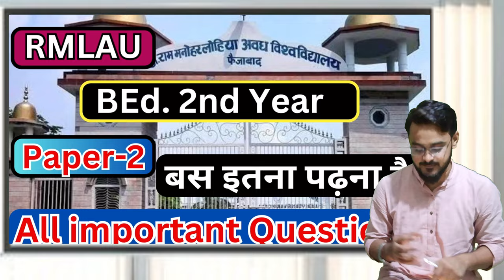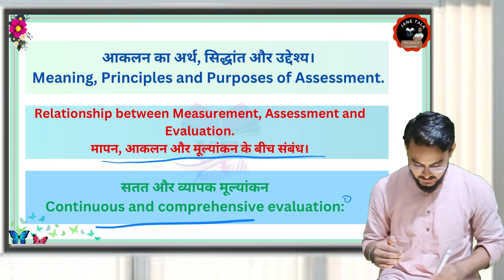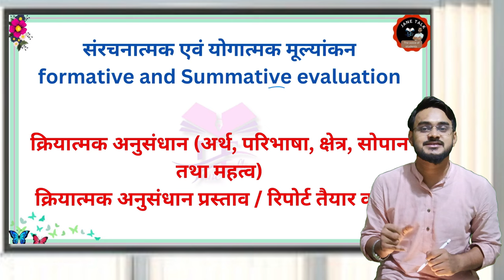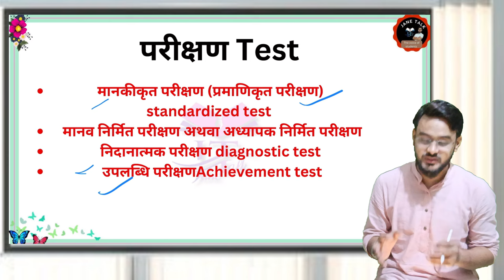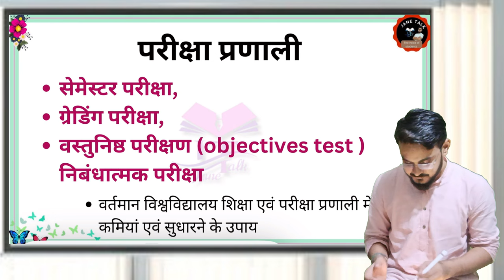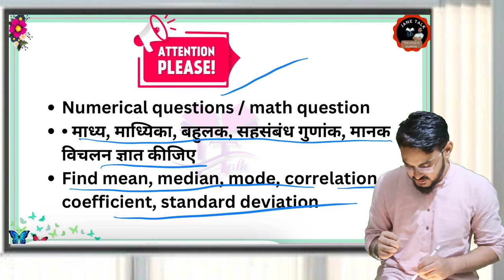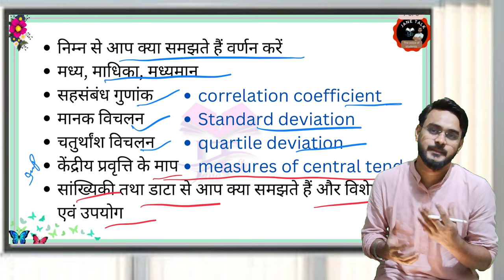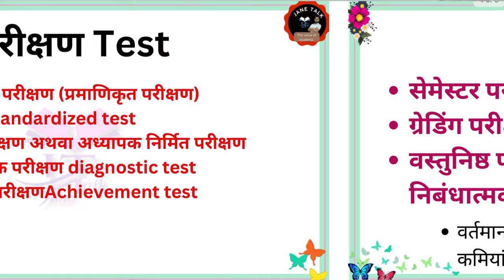RMLAU BEd 2nd year paper-2 All important questions सभी महत्वपूर्ण प्रश्न. Last 6 years PYQ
rmlau bed rmlaubedexam rmlaubedimportantquestion 2nd year paper-2 All important questions सभी महत्वपूर्ण प्रश्न. Last 6 years PYQ

Video-1
UNIT -1 COMPLETE MARATHIO

Video -2
Complete unit  Action research

Video -3
Last 5 years ALL VERY SHORT PYQ

NUMERICAL  videos
 कैसे सवाल आते है
Videos

Solution
Mean
Video -1

Median
Video:-1

Coefficient of correlation

Standard deviation

RMLAU शैक्षिक प्रशासन प्रबंधन 2023 Answer  // Educational Administration & management Paper ANSWER

अवध विश्वविद्यालय बीएड द्वितीय वर्ष 2nd year PAPER-1
सभी महत्वपूर्ण प्रश्नों का वीडियो
VIDEO-1.

Video -2